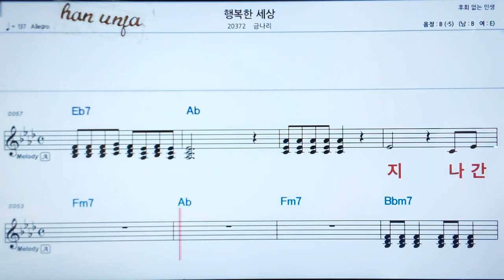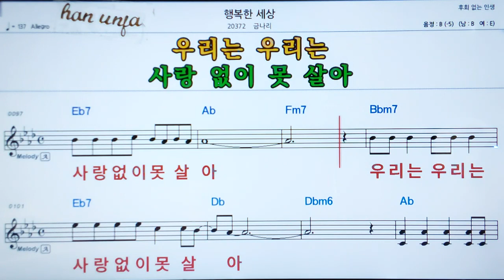💖행복한 세상/금나리 👍MR,가라오케 악보 코드 가사 ,Karaoke반주